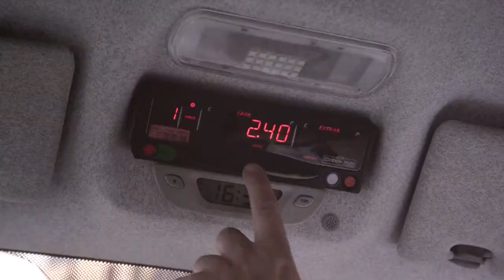Audiowings elevator pitch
A brief introduction to the concept behind Audiowings